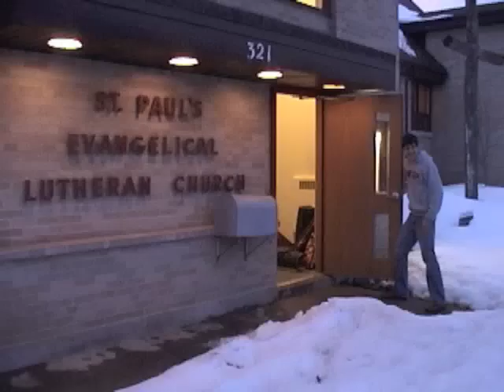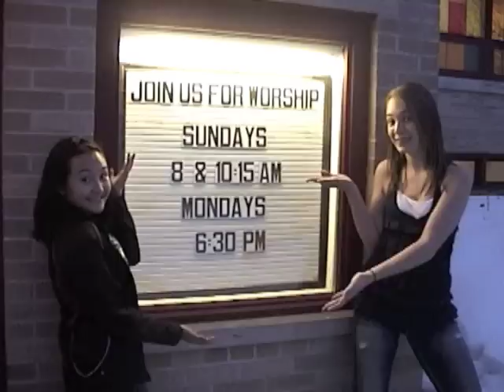All Are Welcome Music Video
The youth group of St. Paul's Lutheran Church- Medford, WI recorded this music video in celebration of St. Paul's new building addition in 2011. "All are Welcome" by Marty Haugen (ELW #641)